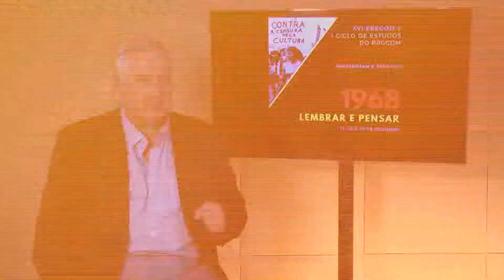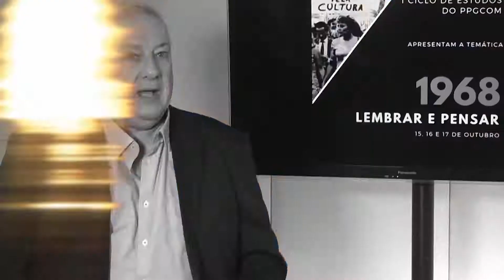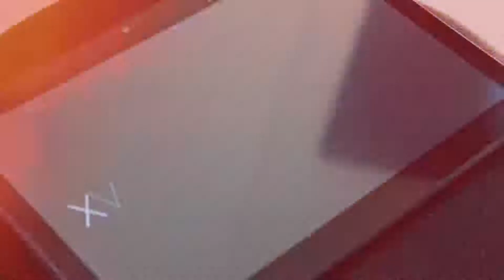A imprensa e o cinema em 1968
Pesquisadores debatem sobre o contexto de 1968 na rádio, cinema e TV. Confira um pouco sobre o que foi falado pelos palestrantes durante a terceira mesa do primeiro dia de Erecom (2018).

Entrevista: Pedro Miranda, Felipe Gaparete e Viviane Cardoso
Imagens: Helena Oliveira e Valéria Fabri
Roteiro: Luiza Mello, Pedro Miranda e Felipe Gaparete.
Edição: Luiza Mello e Felipe Gaparete.
Videografismo: Matheus Bertoline.

Imagens de Arquivo: Cinemateca Nacional, TV Cultura, TV Brasil, TV Globo e Arquivo Nacional.